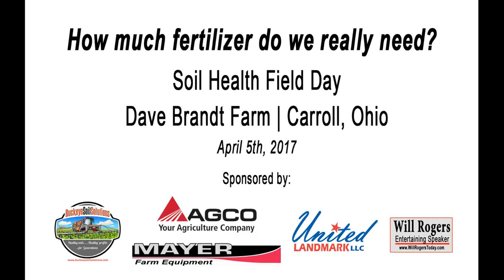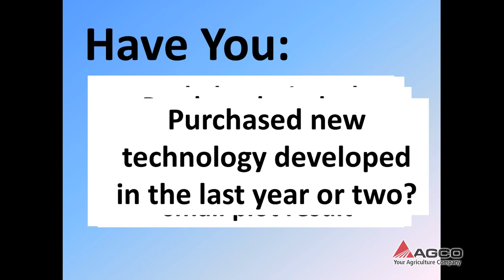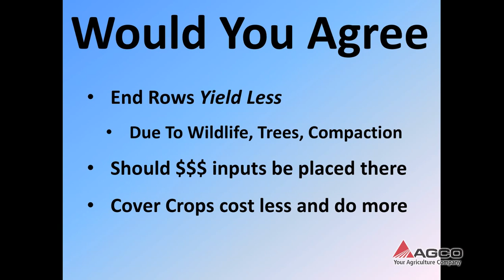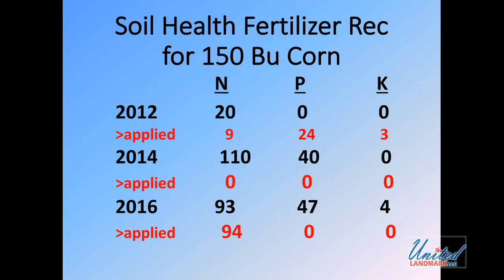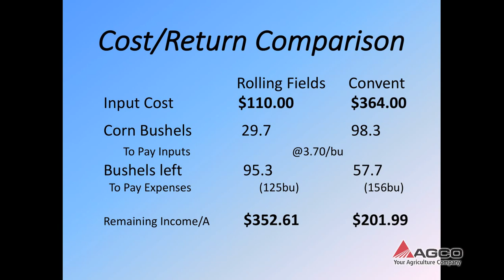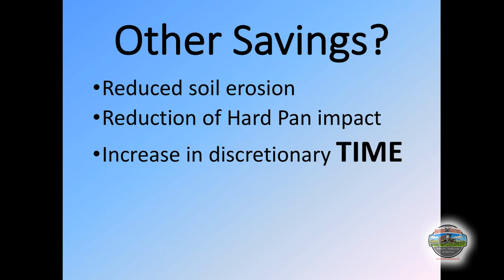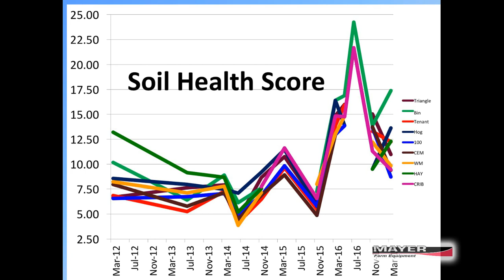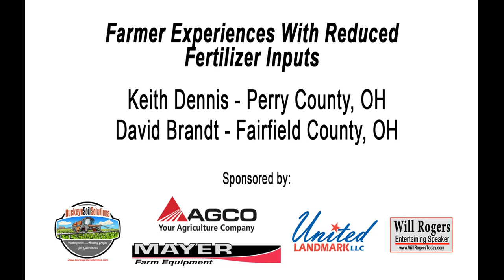2017 Soil Health Field Day - Farmer Panel